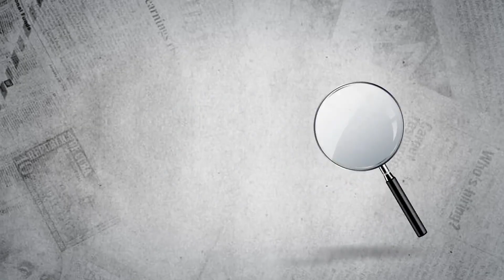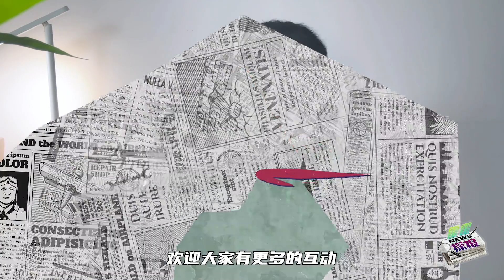菲拆除中國的浮動障礙，中菲若爆發衝突美將出兵？ 中方忍讓變被動【鳳凰霍偉偉】